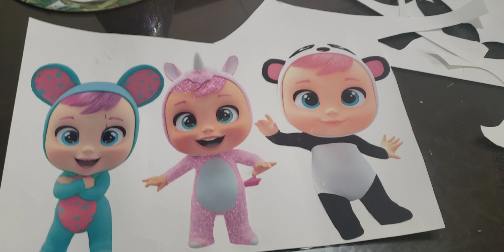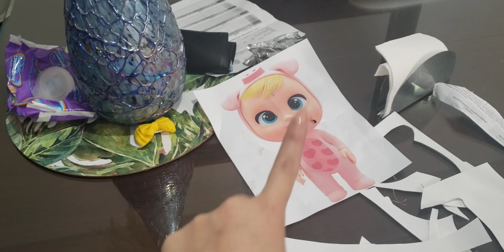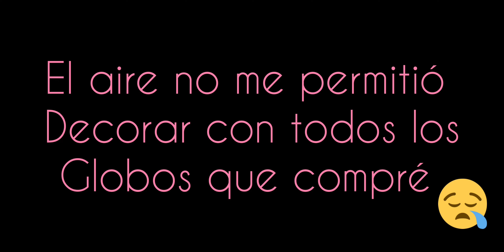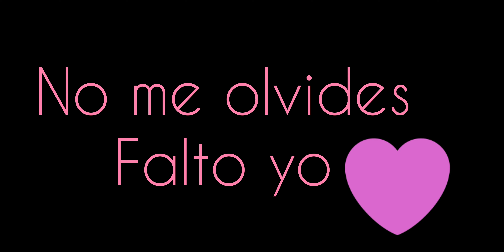🎂Cumpleaños de Kailanhy y Rolando 🥳 Le doy un regalo para toda la vida😱🤭😏nada salió como lo planeé😓